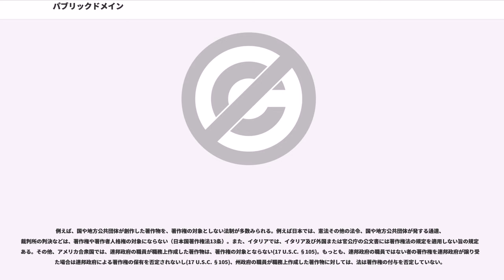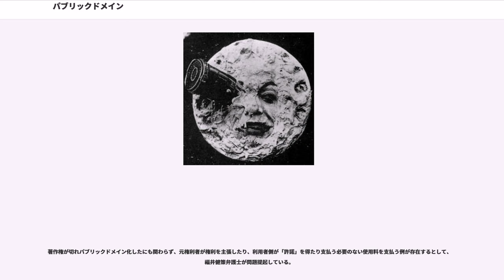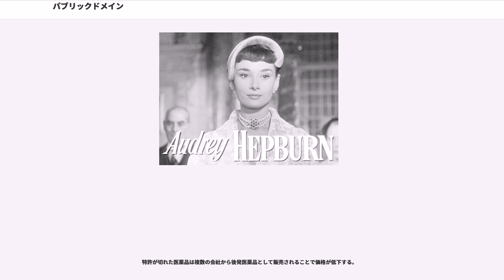パブリックドメイン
パブリックドメイン（public domain）とは、著作物や発明などの知的創作物について、知的財産権が発生していない状態または消滅した状態のことをいう。日本語訳として公有という語が使われることがある。

パブリックドメインに帰した知的創作物については、その知的財産権を行使しうる者が存在しないことになるため、知的財産権の侵害を根拠として利用の差止めや損害賠償請求などを求められることはないことになる。その結果、知的創作物を誰でも自由に利用できると説かれることが多い。しかし、知的財産権を侵害しなくても、利用が所有権や人格権などの侵害を伴う場合は、その限りにおいて自由に利用できるわけではない。また、ある種の知的財産権が消滅したとしても、別の知的財産権が消滅しているとは限らない場合もある（著作物を商標として利用している者がいる場合、量産可能な美術工芸品のように著作権と意匠権によって重畳的に保護される場合など）。また、各法域により法の内容が異なるため、一つの法域で権利が消滅しても、別の法域で権利が消滅しているとは限らない。したがって、特定の知的創作物がパブリックドメインであると言われる場合は、どの法域でどのような権利が不発生あるいは消滅したのかを、具体的に検討する必要がある。

そもそも創作性を欠くなどの理由により保護すべき知的創作物にならない場合（例えば、著作権の場合は思想または感情の創作的表現でなければ著作物にならないので、単なるアイデアにとどまる場合や、境界線や海岸線などの記載しかない地図のように想定される表現が限られるようなものは、そもそも創作性を欠くので知的財産権が発生するか否かという問題自体が生じないし、ライセンス付与も本来ありえない）もあるが、著作物や発明の要件を満たしていながら、知的財産権が発生しない場合、または発生した権利が消滅する場合としては、以下のようなものがある。

例えば、特許権の取得において審査主義を採用している国においては、発明を完成させたとしても、その発明の産業上利用可能性、新規性、進歩性といった特許要件について公的機関（特許庁）による審査を経なければ、特許権を取得できない。

また、著作権の取得について方式主義を採用している国（ベルヌ条約加盟前のアメリカ合衆国など）においては、著作物を創作したとしても、必要な方式（著作権の表示、登録など）を履行しなければ、著作権は発生しない。

「著作物」、「発明」など、知的財産権の客体としての要件は満たすが、主に政策的な理由によって、法が権利の付与を否定している場合がある。

例えば日本では、憲法その他の法令、国や地方公共団体が発する通達、裁判所の判決などは、著作権や著作者人格権の対象にならない（日本国著作権法13条）。また、イタリアでは、イタリア及び外国または官公庁の公文書には著作権法の規定を適用しない旨の規定がある。もっとも、連邦政府の職員ではない者の著作権を連邦政府が譲り受けた場合は連邦政府による著作権の保有を否定されないし(17 U.S.C. §105)、州政府の職員が職務上作成した著作物に対しては、法は著作権の付与を否定していない。

また、外国人による権利の享有を認めない法制が存在する場合、当該外国人による創作物は（当該法域内では）、知的財産権による保護を受けないと言える。例えば、日本では外国人の権利の享有を原則として認めているが、特別法によってそれを制限することも容認している（2項）。実際に、特許法などの知的財産権法は、外国人による権利の享有を制限している（著作権法6条、特許法25条など）。もっとも、パリ条約などにおいて、内国民待遇の原則が採られているため、これらの条約の加盟国間においては、外国人であるというだけの理由により知的財産権の享有が否定されることはない。つまり、これらの条約に加盟していない国との関係で問題になるに過ぎない。

知的創作物を対象とする独占排他権は、法定の存続期間満了により消滅する。例えば、特許権は特許出願の日から20年をもって消滅し、著作権は著作者の死後50年または70年をもって消滅するものと規定する国が多い（著作権の保護期間）。創作活動は先人の成果の上に成...